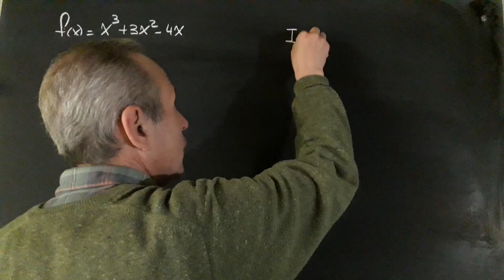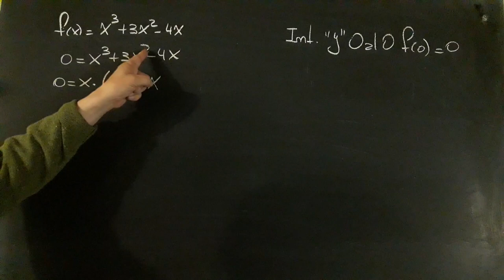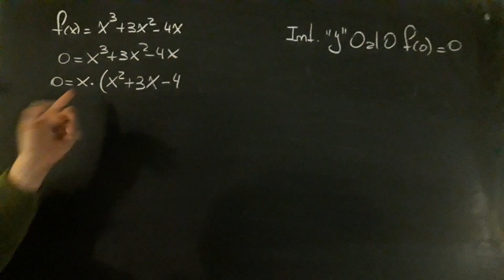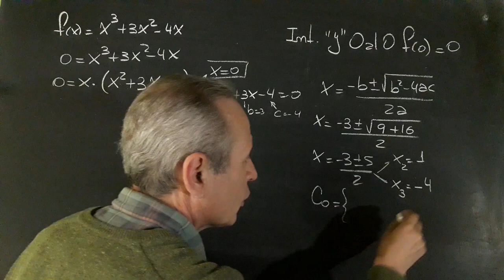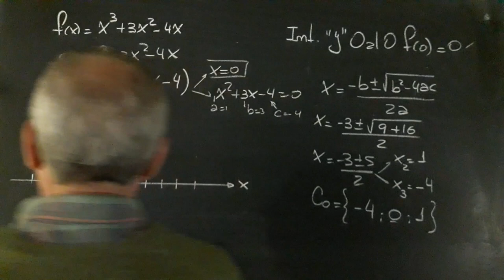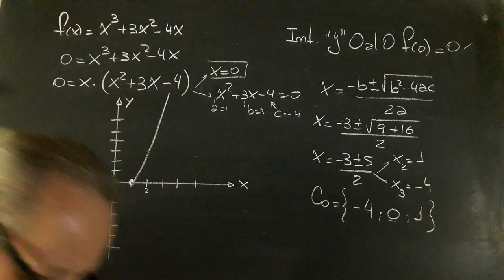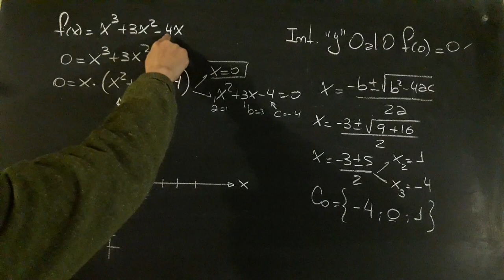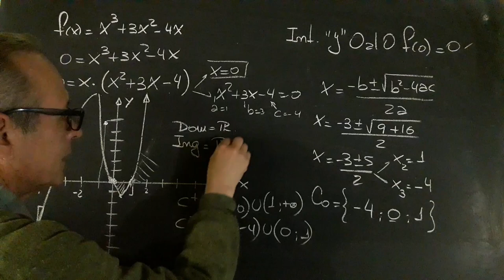Función Polinómica Gráfica y Análisis